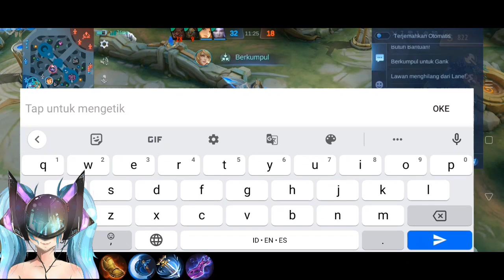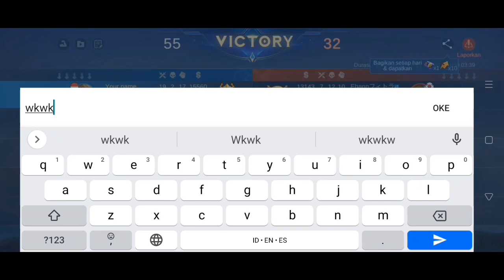Melissa emang OP tapi percayalah pada Layla walaupun dikata Hero epic tapi Layla bisa diandalkan